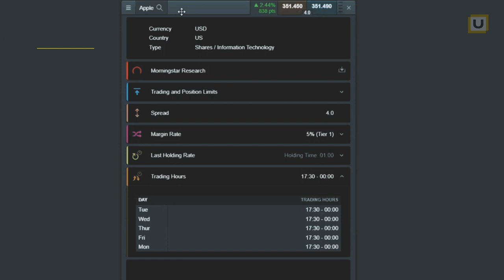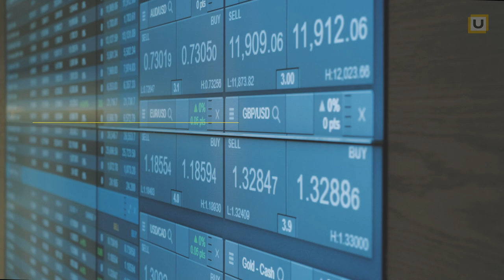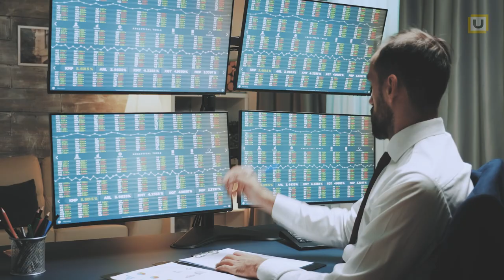Century Financial's customer-centric approach is key to success | (Partner content)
Century Financial, pioneers of global market investments in the region, has prioritised the human element with an interpersonal approach as one of the key elements of its success over three decades.